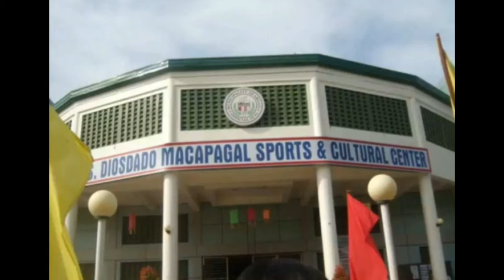FIRM IN FAITH ( First Demo by Vittorio) by Vicente F. Amplayo, OSA for LWYD 2011